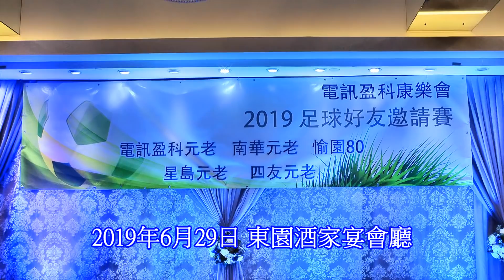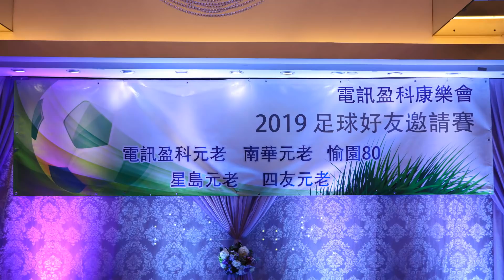2019.06.29 足球好友邀請賽 ~ 晚宴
電訊盈科康樂會 ~ 虎聯 ~ 愉園80 ~ 南華元老 ~ 星島之友 ~ 四友會 ~ 電盈 ~ 東園酒家宴會廳